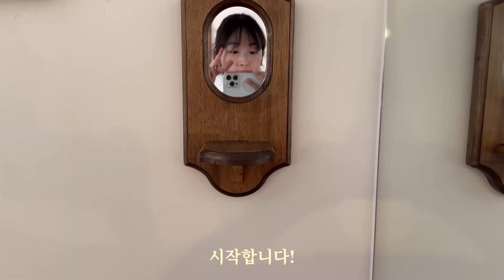[꾸며주러 가보자굥] EP.21 향수공방 매출 두배오른 핫플 만들기🎄시공없이 가구랑 소품만으로 셀프 인테리어 | 우드인테리어 | 플랜테리어 | BEUStudio | 구독자이벤트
안녕하세요 :)

오늘은 인테리어 외주작업 영상을 가지고 왔습니다 ☃️
왜냐하면 이벤트가 있기 때문이죠 🎄

향수공방 인테리어 의뢰를 받고 컨셉부터 가구며 소품이며 배치까지! 제가 한번 해봤습니다 💛

’공사 없이 가구나 소품으로만! 힐링되는 공간으로 만들고싶어요‘

우드 인테리어는 또 처음인데 따뜻하고 넘 이쁜거같아요 매력있숴~!~!!

향수 만들기는 처음인데 너무 재미있고 힐링 그잡채였어요!
오늘 영상 보시구 모두 같이 힐링해요 🍃

🌲이벤트🌲
여러분이 가장 편안함을 느끼는 향은 뭔가요? (좋아하는 향수를 적어줘도 좋아요!) 또는 누구와 향수를 만들러 오고싶은지 댓글로 적어주세요 ~

총 5분 선정합니다! (동반 1인까지 가능하니 연인 혹은 친구랑 같이 참여하면 더 좋겠죠? 빨리 친구 한명씩 데려와요😝)

11/22-11/28일 자정까지 (29일 9pm 대댓글 밑 고정댓글 발표할게요)

가로수길에 있는 비유향수 스튜디오 Beu studio 입니다 💛